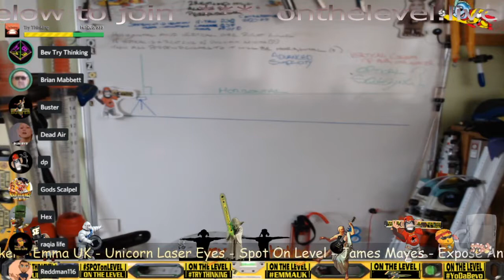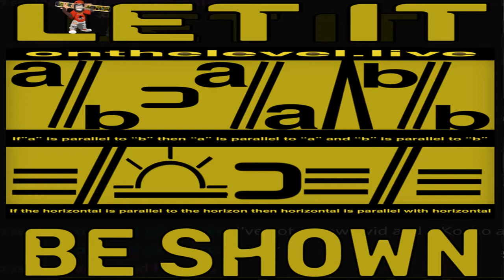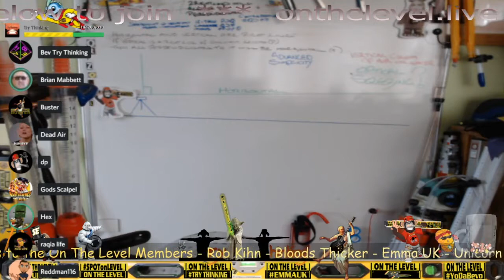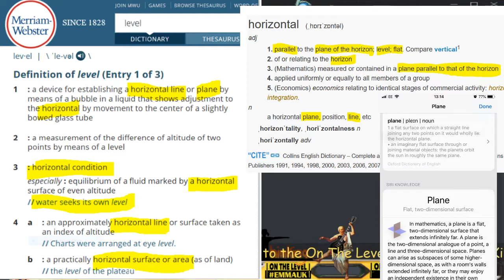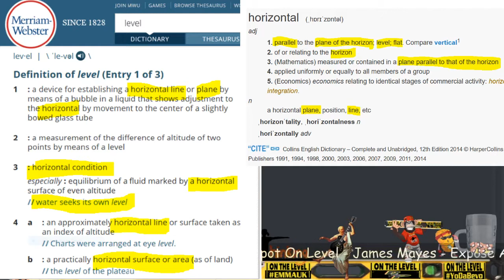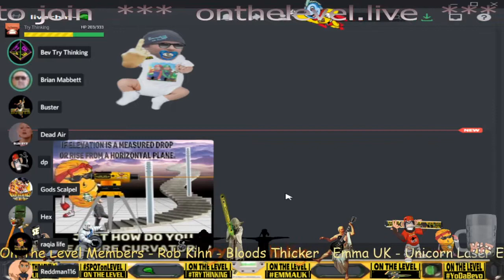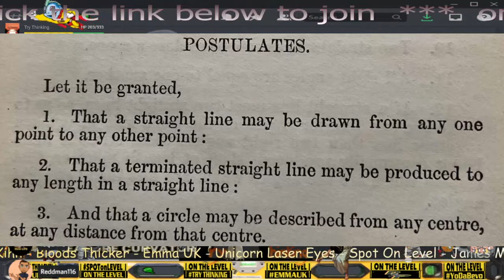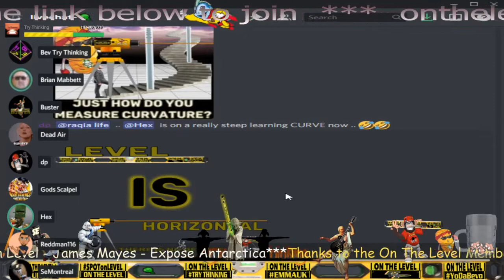Hex and the Horizontal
Part of the globe model dictates series.

Memberships now available, help support OnTheLevel or Join the discussion at NextLevel Discord Live chats and future projects upcoming, as Rob Kihn says 'No one has more fun than we do!'
If NextLevel is a step too far, or you feel slightly intimidated, join the Nameless Internet Potatoes for less than civil discussion and shyte mic specials. This server is meeting place for all sorts of people willing to talk about anything. Potato up and join

Thinking Clear, Dub FX And Buster Loving the tunes and your message is on point, thanks for the inspiration.